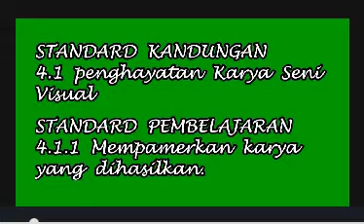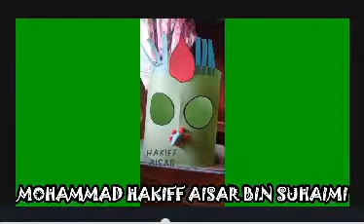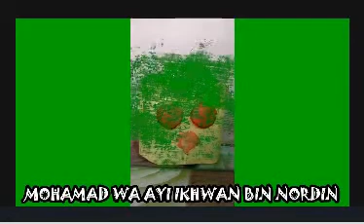PSV TAHUN 2 - APRESIASI SENI - PAMERAN TOPENG SERKUP SI BURUNG KENEK-KENEK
PENDIDIKAN SENI VISUAL
TAHUN 2
UNIT 7: BURUNG KENEK-KENEK
APRESIASI SENI
STD KANDUNGAN
4.1 PENGHAYATAN KARYA SENI VISUAL
STD PEMBELAJARAN
4.1.1 MEMPAMERKAN KARYA YANG DIHASILKAN